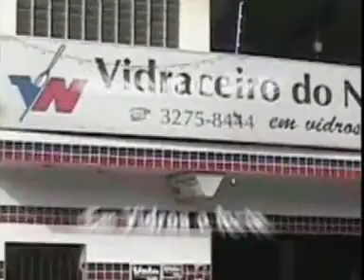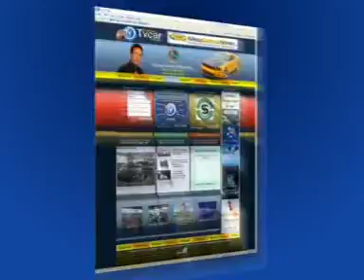31 01 2011 SEGUNDA FEIRA PARTE 2